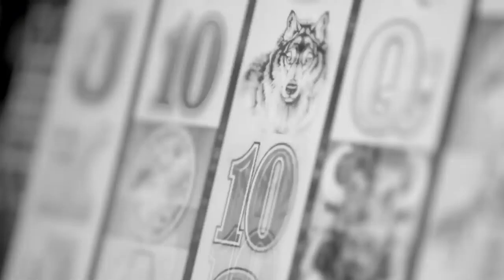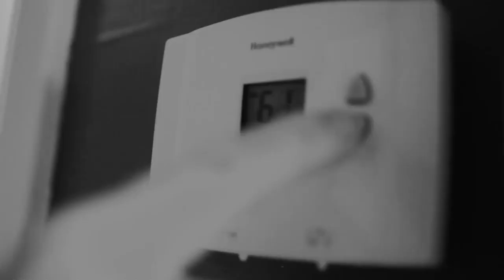Od Závislosti ke Kristu (cz titulky)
Svědectví pastora Jeffa Durbina z Apologia Ministries.

Přeloženo s povolením. Translated by permission.